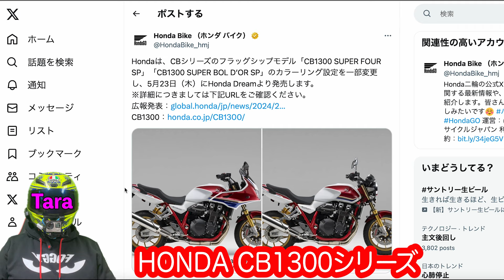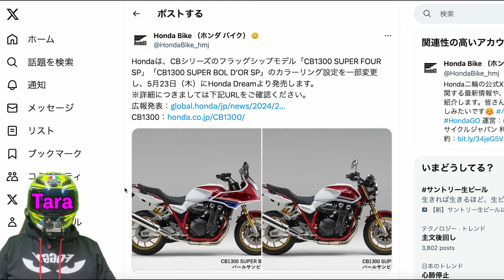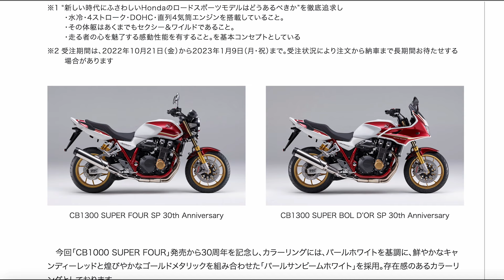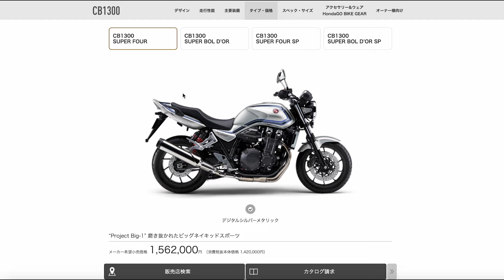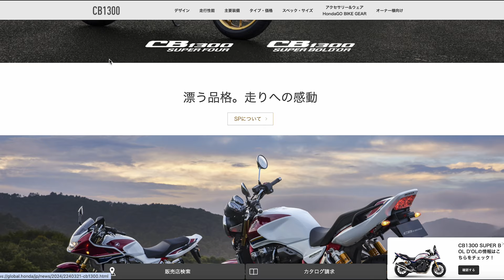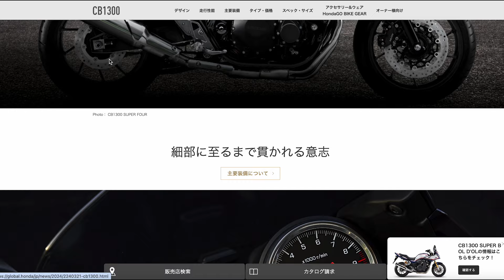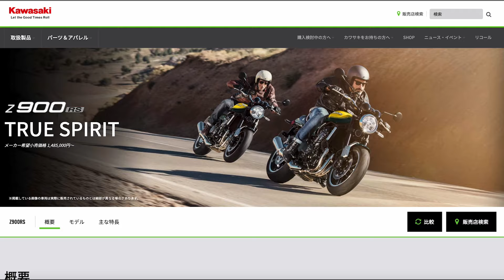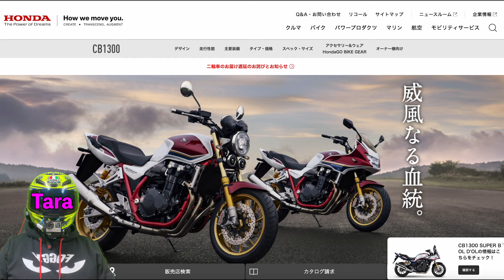【SPは30周年激似カラー？】2024 CB1300SF SP/SB SPは5月23日から発売【そのまま2025年で生産終了？そして後継モデル情報あり】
国産ジャパニーズビッグネイキッド最後の車両となっているHONDAのCB1300シリーズ
2024年モデルは昨年の30周年モデルとよく似たカラーが登場。
そのカラーリングを2025年も継続で販売してそのままファイナルとなる噂が濃厚となってきました。
CB1000ホーネットをベースにした後継モデルの情報も出ていますが
長年発売していたCB1300シリーズが新車で購入出来る時間は残り少ないかもしれません。

関連動画
利用料金は0円、知らないと損！金利の高いバイクローンから簡単申込＆低金利でバイクを買う 2025年最新のバイク購入方法

【CB1300 あと4年で生産終了!? 】CBは永遠に不滅！ CB1300SF/SB SP 30th Anniversary 2022年12月15日発売

▼バイクニュース発信しています。